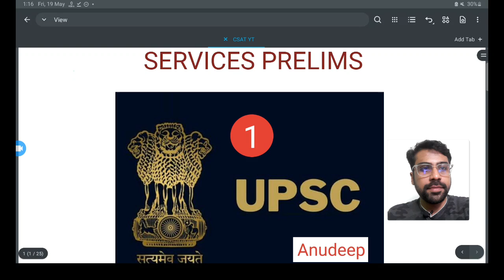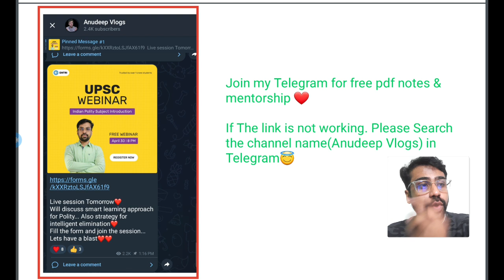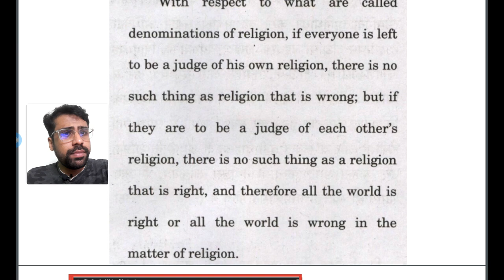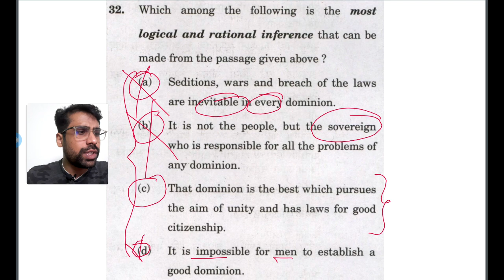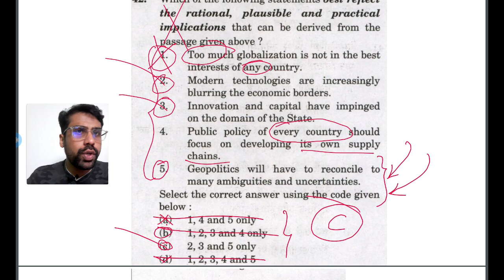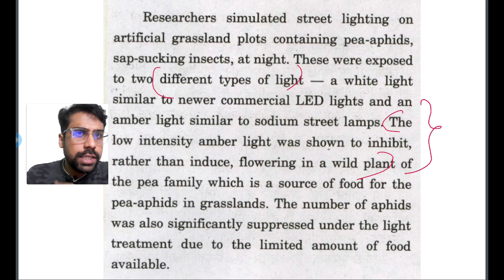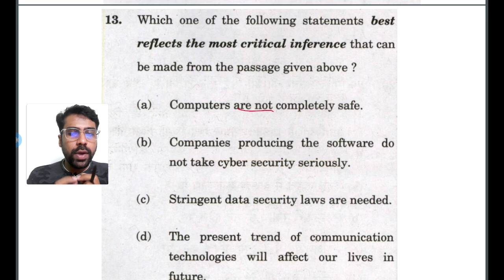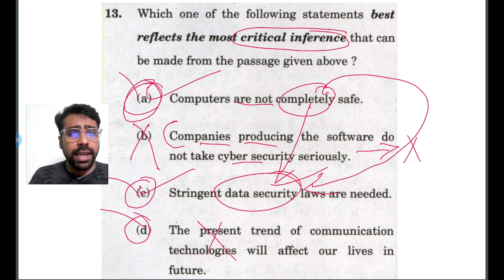How to clear CSAT? CSAT Comprehension Strategy❤️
Join my Telegram for pdf and notes ❤️

How can I clear UPSC easily?
Is it easy to crack Civil Services?
How can I clear my IAS?
Can I clear UPSC in 1 year?
Is Kerala PSC exam tough?
Is it easy to crack Kerala PSC?
How can I clear my PSC in first attempt?

This video Shares smart tips and strategy to clear CSAT even with limited skill on Maths . Here we focuses on CSAT comprehension areas ❤️

Is it difficult to clear CSAT?
ls CSAT easy to qualify?
How many days to prepare for CSAT?
How can I clear CSAT without coaching?